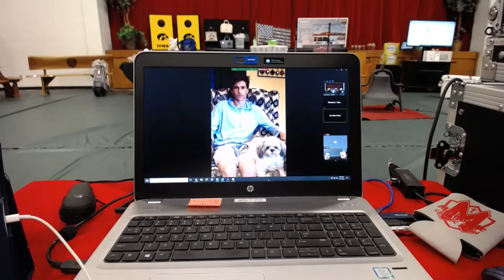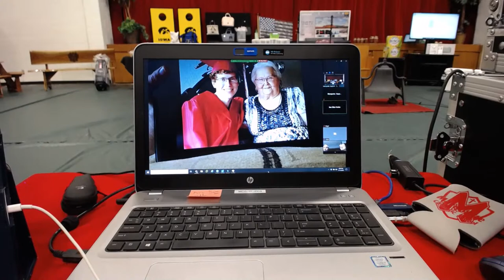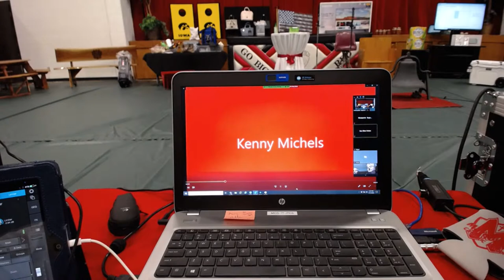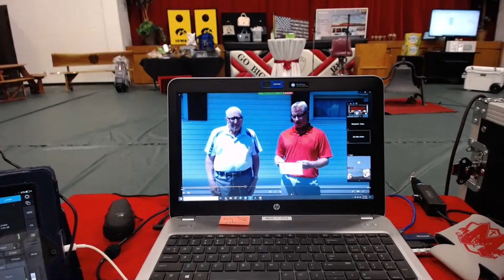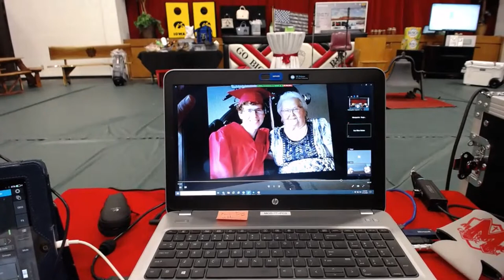Magic of Children 2020 5-8pm